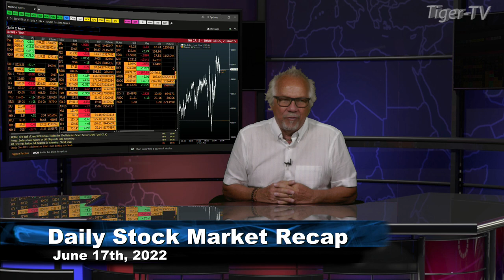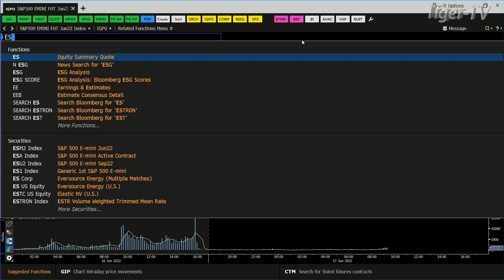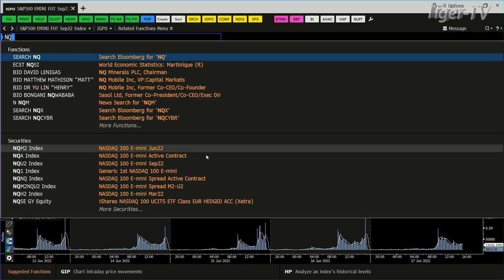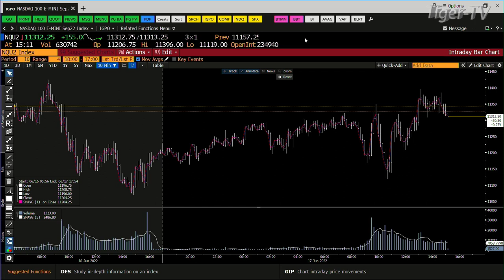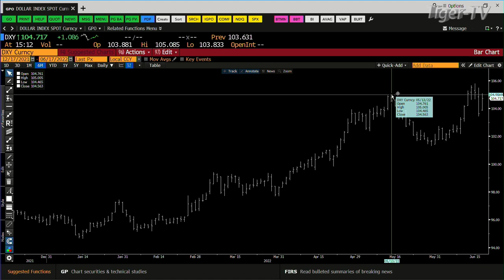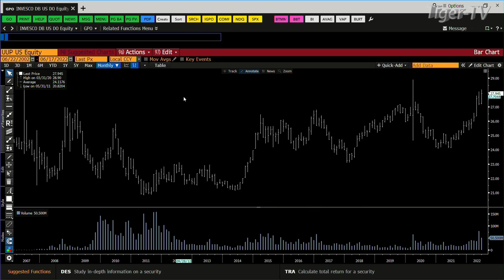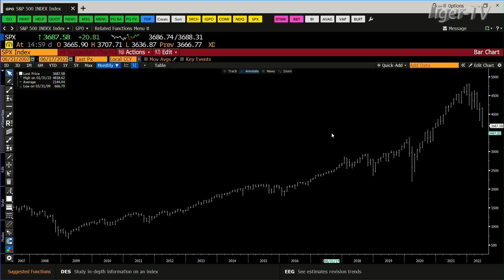June 17th, Daily Market Recap - 2022